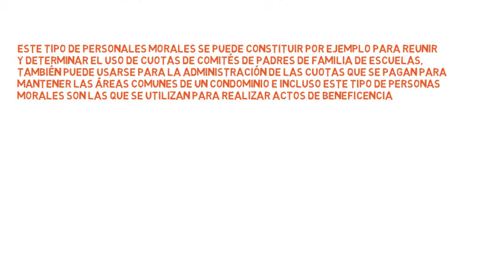LAS ASOCIACIONES CIVILES